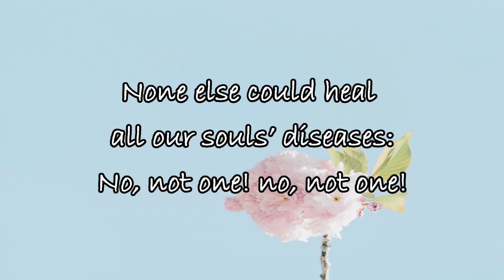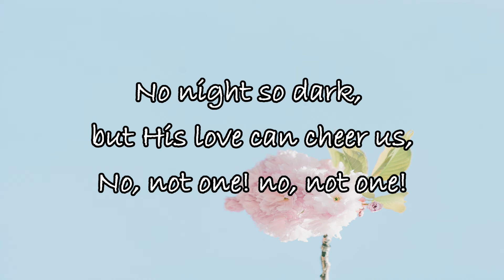There's not a friend like the lowly Jesus